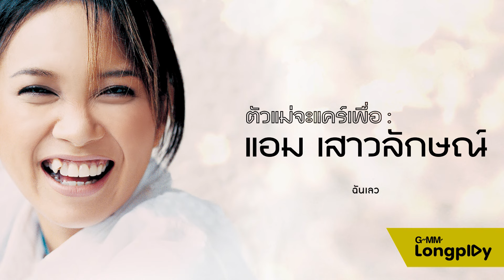ตัวแม่จะแคร์เพื่อ - แอม เสาวลักษณ์ : แค่เสียใจไม่พอ, ความทรงจำ, กดดัน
00:00 ครึ่งหนึ่งของชีวิต - แอม เสาวลักษณ์
03:34 ไม่รู้อะไรเข้าสิง - แอม เสาวลักษณ์
06:57 ฉันเลว - แอม เสาวลักษณ์
10:36 แค่เสียใจ ไม่พอ - แอม เสาวลักษณ์
14:30 คนกลางคืน - แอม เสาวลักษณ์
18:21 ความทรงจำ - แอม เสาวลักษณ์
22:42 อยากสวย - แอม เสาวลักษณ์
26:07 เวลาที่ดีที่สุดที่ฉันเคยมี - แอม เสาวลักษณ์
29:52 กดดัน - แอม เสาวลักษณ์
34:30 ก็เรารักกันไม่ใช่หรือ - แอม เสาวลักษณ์